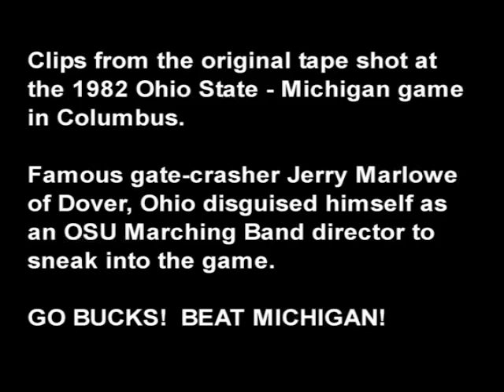Jerry Marlowe sneaks into 1982 Ohio State - Michigan game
Gourmet chef, humorist and pharmacist Jerry Marlowe has used several disguises to sneak into Ohio State - Michigan games.  This may be the only videotape evidence of his guilt.  Jerry had us preserve the full length original tape of his 1982 break in when he disguised himself as an OSU band director.  And we've borrowed a few clips to show you proof.  The Buckeyes beat the Wolverines 24-14 as Jerry watched from C deck.